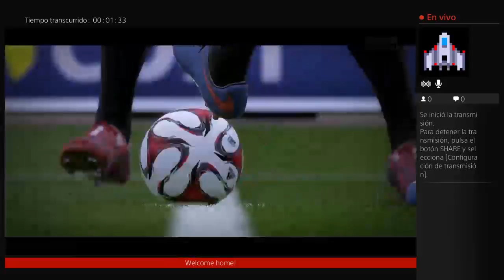Primera transmisión en vivo de JMBlaster22